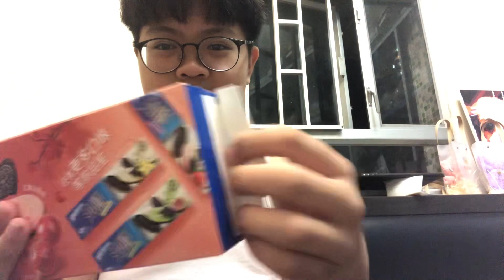Trying snacks I have NEVER tried - More Oreo flavours from the Mainland!